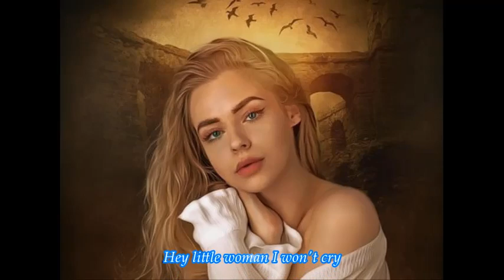Jenny's Song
First love.